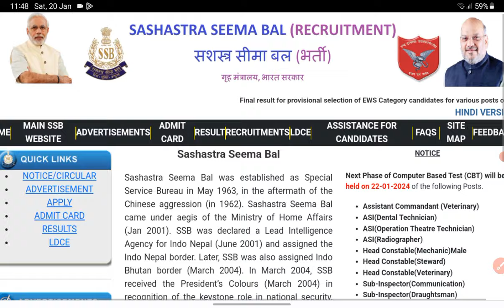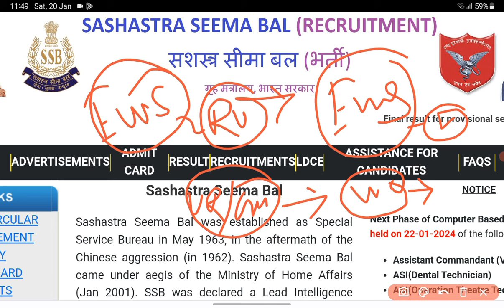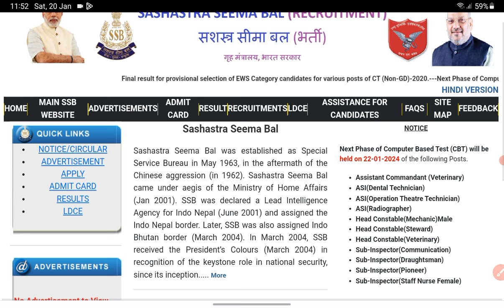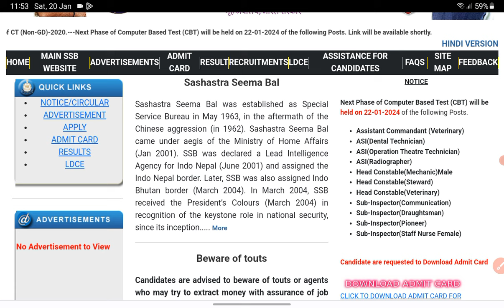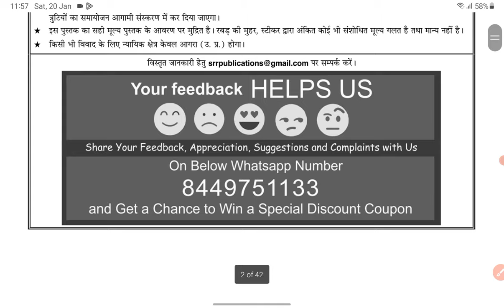SSB Tradesman Result 2023 Latest Update 🔥 SSB Tradesman Result Date 2023 ! SSB Tradesman Cut Off